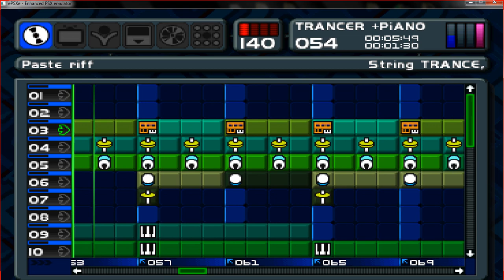Music 2000 PS1 - Trancer + Piano ᴴᴰ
Sony PlayStation - Music 2000 (PSX). & Mtv Music Generator
Name of the Song :- Trancer + Piano (Full HD.) [Original version 2016.]
in Style :- Trance . Disco . Eurodance . Dream House ..
Sound :- Very High Quality.